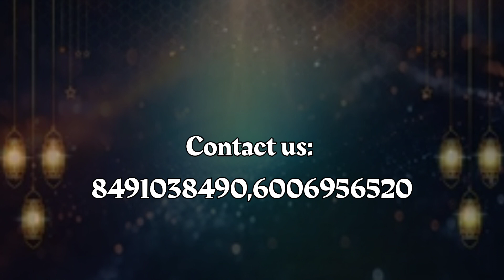Ramadan Workshop||3Days||Subul As Salam|voice of islam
3days Online Ramadhan workshop
hurry up come us join now
subul As Salam
Asalamualikum warahmatul llahi wabarakatuhuu
*Our Motiv is to enlighten our sisters with authentic islamic knowledge.*
 *ONLY FOR FEMALES*
*VOI*
 جزاکم اللّہ خیر